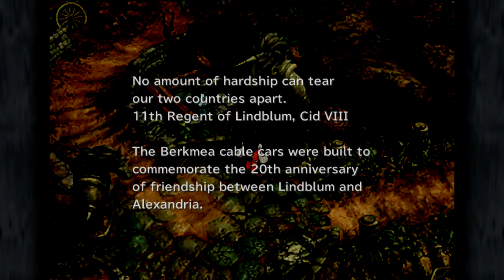Final Fantasy IX | Ep17: Treno Act I [No Commentary]